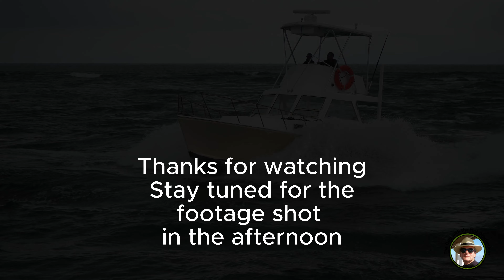TODAY AT THE INLET | THURSDAY MARCH 7 | WERE YOU THERE?